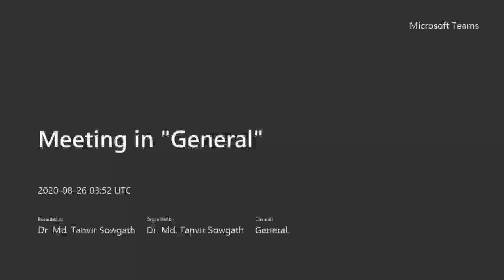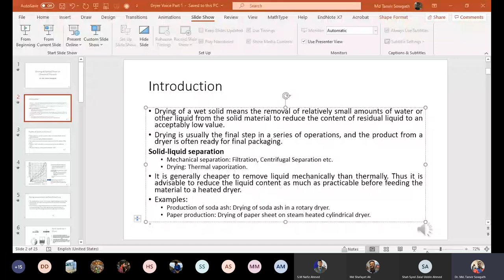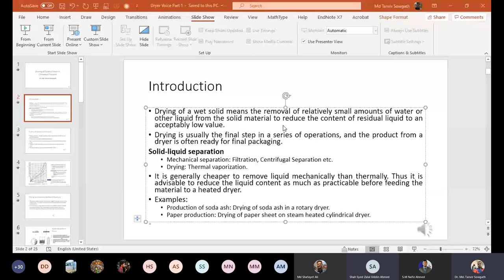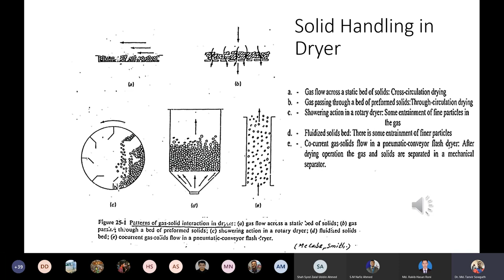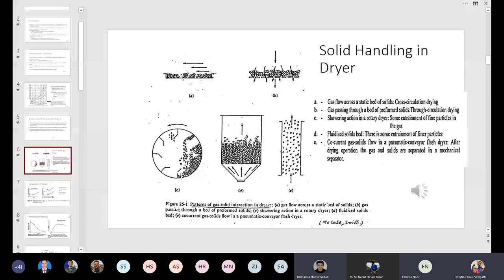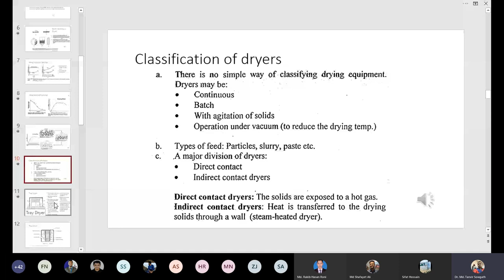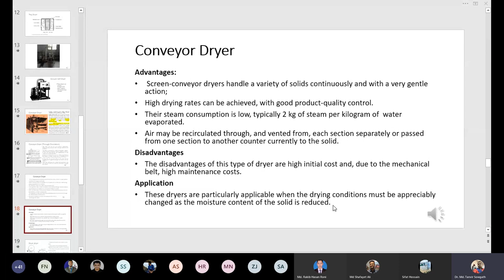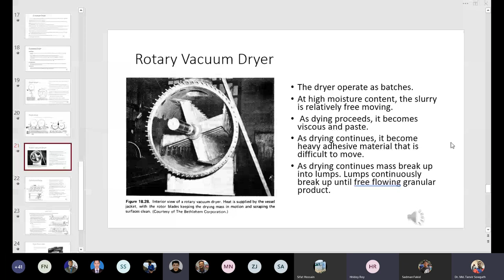Dryer from MS Team